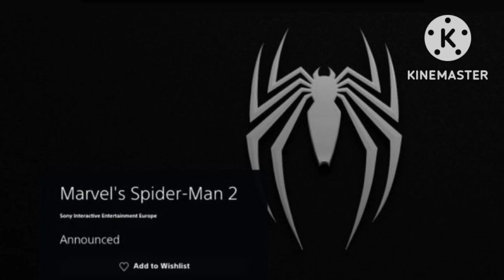La llegada de Marvel's Spiderman 2 vídeo noticiero/respondiendo preguntas.